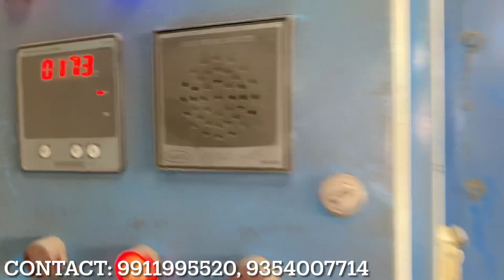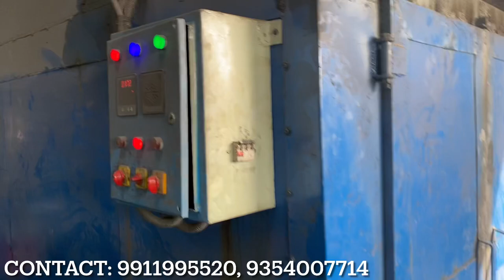Cheapest Electrical Items Factory in Delhi | Modular Boxes, Concealed Lights, Fan Box Vlog141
Title: Cheapest Electrical Items Factory in Delhi | Modular Boxes, Concealed Lights, Fan Box

AG International

Address: Dundaheda Near Tronica City Industrial Area Near Shiv Vihar Metro Station

Cheapest Wholesale Market Electric board , Switch, Soket, Holder, Testar, box, Condenser, Wholesale Electrical Market In Delhi

Lajpat Rai Electronic Market Delhi